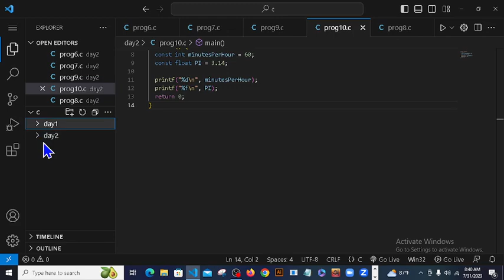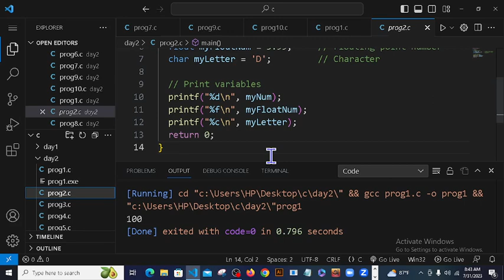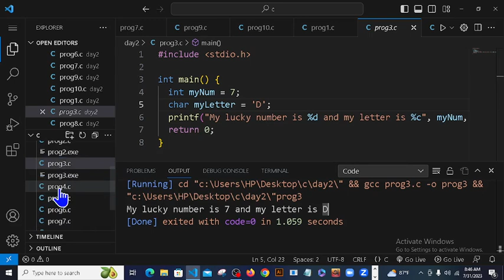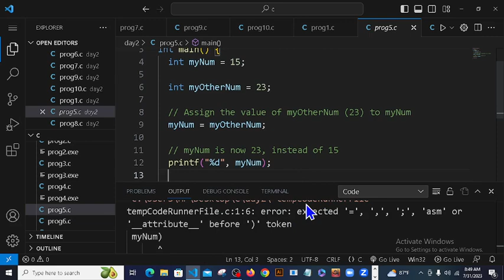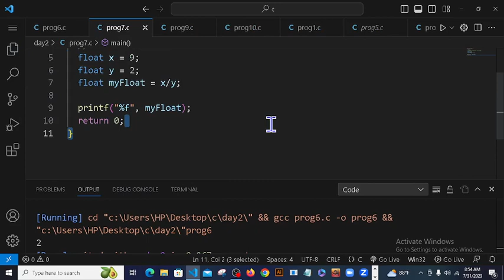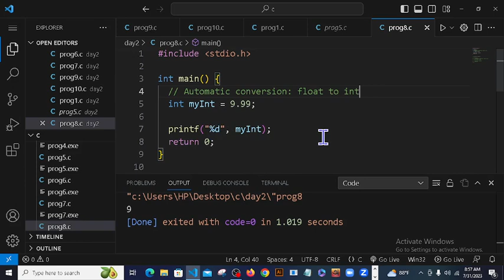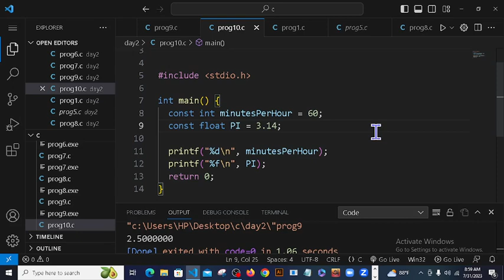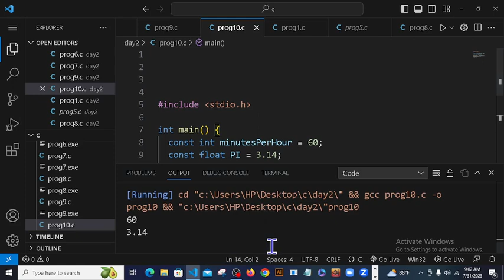C Program Class3